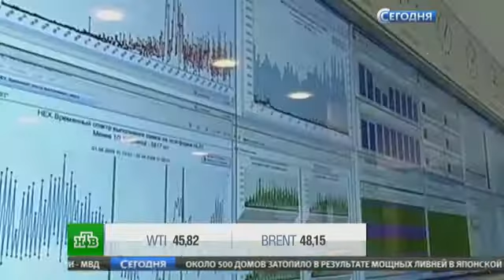СМИ: «пакет Яровой» грозит сотовым операторам миллиардными штрафами от ЕС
Российский пакет антитеррористических законов, также известный как «пакет Яровой» может обернуться для четырех крупнейших российских сотовых операторов штрафом в 45 миллиардов рублей, так как предполагает хранение и личных данных граждан ЕС, что противоречит европейским нормам.